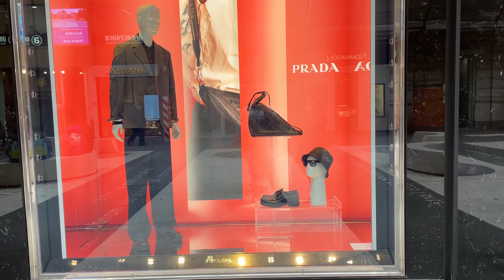Что модно в Италии 🇮🇹 Весна 2022